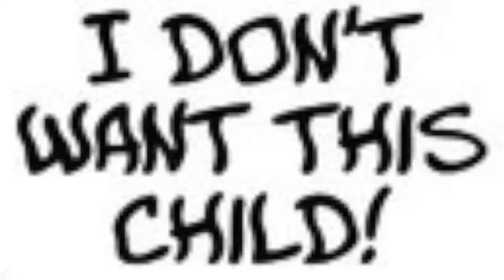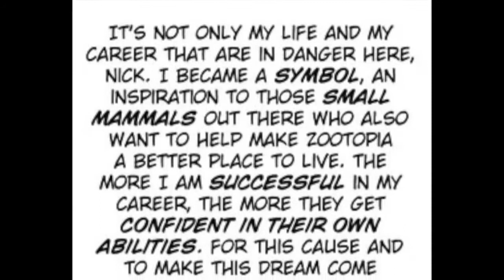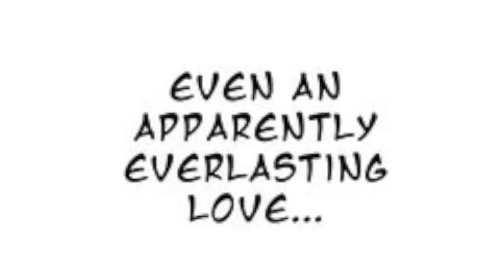Oon voimissain (Ajankohtaishuumoria)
Finnish version of Borba hit I Will Survive by Franssi and Jamidax. Hit in 2017, this play back from a youtube show Ajankohtaishuumoria in 2018(originally filmed in 2017).